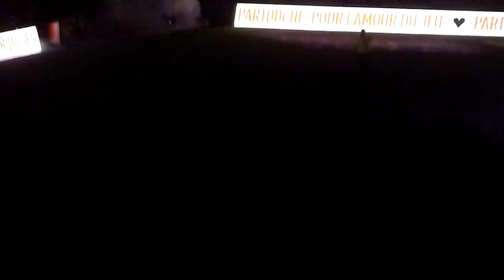[Page LoscForLife] Lille - PSG // Ambiance en DVE // 10 mai 2014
Bonjour, on ce retrouve aujourd'hui pour le match contre le PSG.